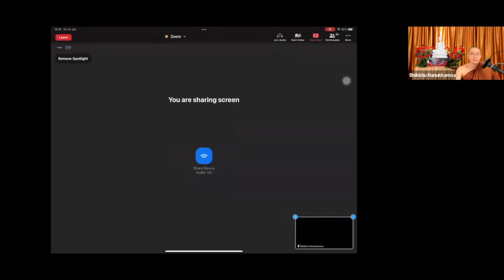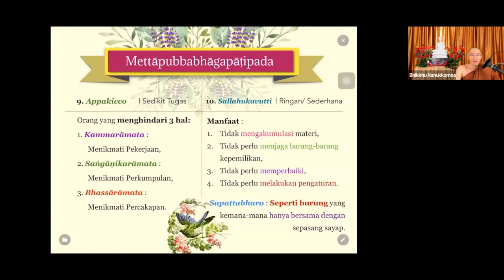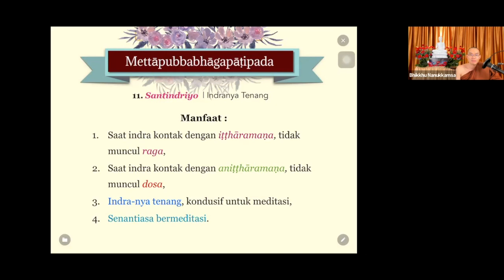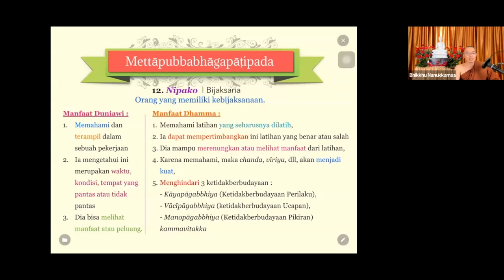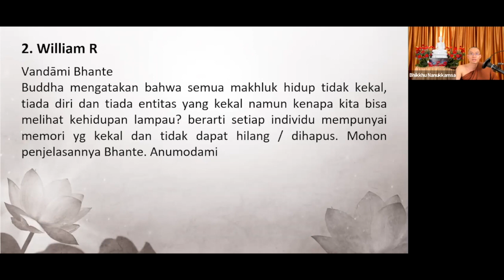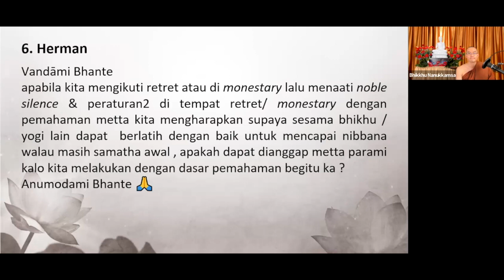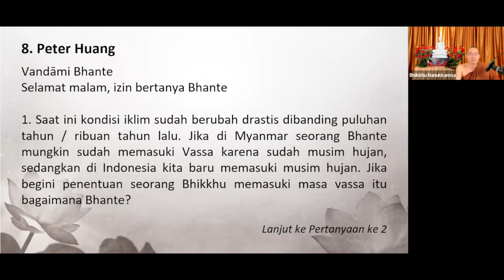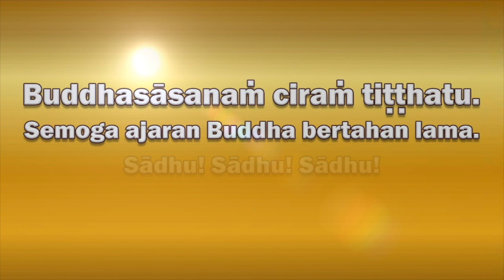2022 01 14 Abhidhamma Class Bab 9 "KAMMAṬṬHĀNA" Part 35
Part 35 : Mettāpubbabhāgapāṭipada

Tanya Jawab :
1:01:12 Mengapa tubuh saya menjadi lemas padahal saya sudah melihat nimita 15 menit?
1:07:55 Buddha mengatakan bahwa semua makhluk hidup tidak kekal namun kenapa kita bisa melihat kehidupan lampau? berarti setiap individu mempunyai memori yang kekal & tidak dapat hilang/dihapus
1:10:43 Apakah jika saya menunggu kelas & dengar lagu Metta Sutta ini sudah melanggar Sila ke 7? Apa yang harus saya lakukan? Di kelas Vissudhimagga Pemurnian ke 7 dimana kalau di Myanmar, Teh dianggap sebagai Bhojjana karena teh dikonsumsi untuk makanan
1:17:12 Jika menjalankan Atthasila di hari Uposatha akan tetapi karena sibuk jadi makan siangnya terlambat hingga jam 1 siang, apakah masih bisa?
1:20:20 Saat meditasi nafasnya sudah halus, muncul Nimita, tiba-tiba cahaya nimitanya seperti tersedot, Cahaya nimitanya hilang sehingga seperti beraada di kondisi hening tapi nyaman. Apa yang harus saya lakukan?
1:24:03 Apa contohnya banyak pekerjaan tapi inderanya tidak sibuk?
1:25:44 Apakah dapat dianggap metta parami kalo kita melakukan dengan dasar pemahaman begitu?
1:25:48 Bagaimana sikap mental/pandangan yang harus dilakukan pada saat berdana kepada pohon Bodhi
1:37:13 Saat ini kondisi iklim sudah berubah drastis dibanding puluhan tahun lalu, Jika di Myanmar seorang Bhante mungkin sudah memasuki Vassa karena sudah musim hujan, sedangkan di Indonesia kita baru memasuki musim hujan. Jika begini penentuan seorang Bhikkhu memasuki masa vassa itu bagaimana?
1:49:47 Saat ini bekerja lebih sukses jika kita menikmati pekerjaan kita sedangkan kammaramata harus dihindari. Mohon pencerahan